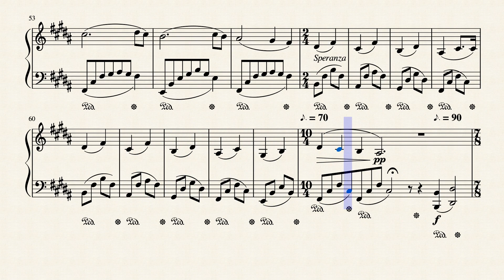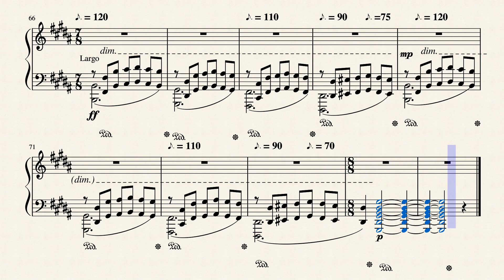Beautiful Lies by M. Emotion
This piece was a total journey. I had started this 2 years ago and I could never finish. It was a representation of what I was going trough so I guess that's why I never finished but I'm so glad I finally got it done. To me, this piece is about how sometimes people promise things, sometimes to make you feel better and maybe sometimes a lie. For that sole reason it is called a beautiful lie.